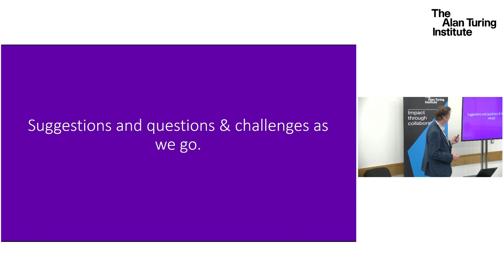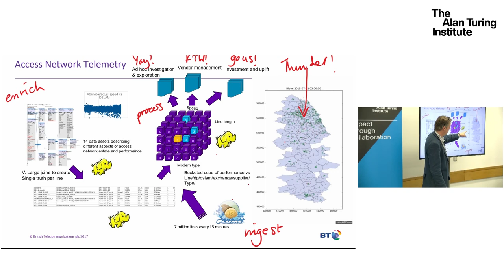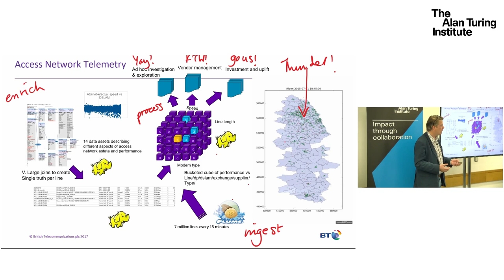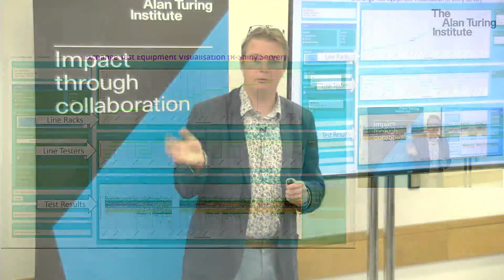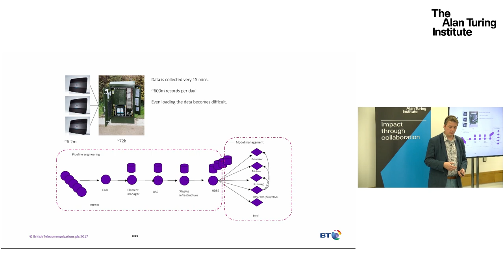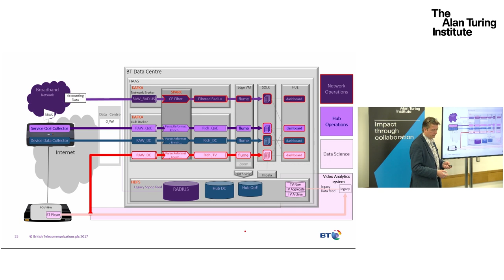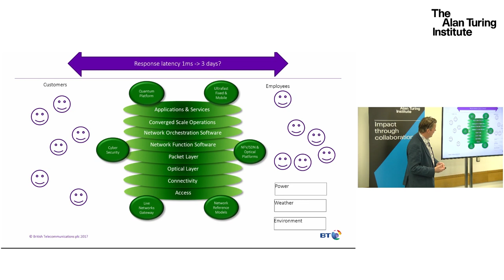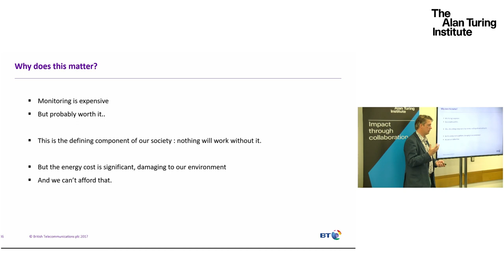Infrastructure monitoring data challenges for British Telecoms - Dr Simon Thompson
Dr. Simon Thompson is interested in the application of interaction between humans, communities of humans and artificially intelligent systems. In the past he has led projects that have exploited this kind of system to drive down customer contact costs and to deliver novel and engaging customer experiences. In particular he is interested in visual and linguistic inferences and interactions including diagrams and dialogs.